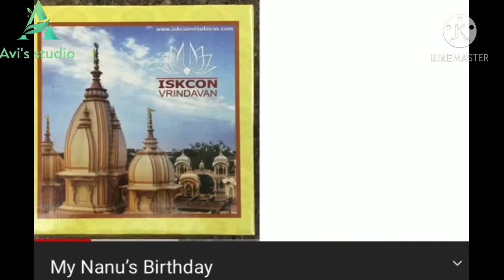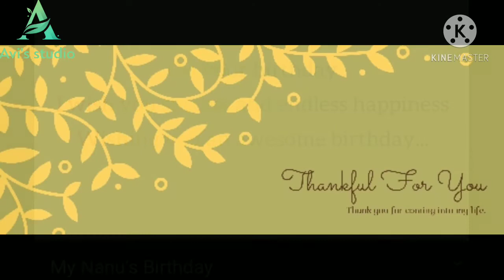Happy birthday uncle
This birthday was celebrated on 29 dec 2020 at Vrindavan. This is my uncleji's birthday. I got some videos and pics so iam making my youtube video for everyone. So here is my video.